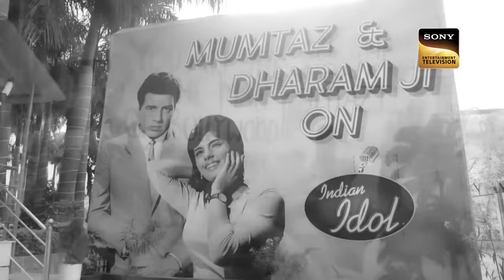'Aaj Kal Tere Mere Pyar' पर Shivam के साथ झूम उठीं Mumtaz Ji | Best Of Indian Idol 13|11 April 2023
We bring you the best and most entertaining performances from Indian Idol Season 13.

Music Directors:  Laxmikant Pyarelal, Kalyanji–Anandji, Jaikishan Dayabhai Panchal, Shankar Singh Raghuvanshi
Song Lyricists: Siddharth Garima, Rajendra Krishan, Hasrat Jaipuri
Songs: Aaj Mausam Bada Baimaan Hai, Rafta Rafta, Aaj Kal Tere Mere Pyar Ke Charche ,Koi Sehri Babu Dil Lehri Babu
Singers: Mohammed Rafi, Kishore Kumar, Rekha, Mohammed Rafi, Suman Kalyanpur

About Indian Idol Season 13:
India's biggest singing talent show is back with its thirteen seasons along with Himesh Reshammiya, Neha Kakkar, and Vishal Dadlani. Who will clear the audition round? Enjoy Indian Idol Is Back Indian Idol online on Sonyliv.

'Agar Mujhse' Song गाकर Kavya ने Neha को किया मंत्रमुग्ध! | Best Of Indian Idol 13 | 11 April 2023